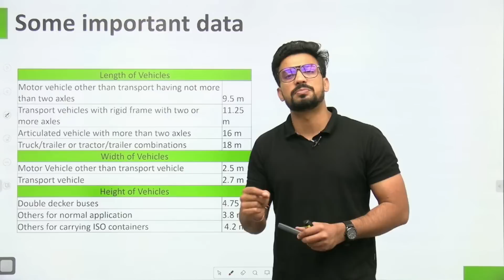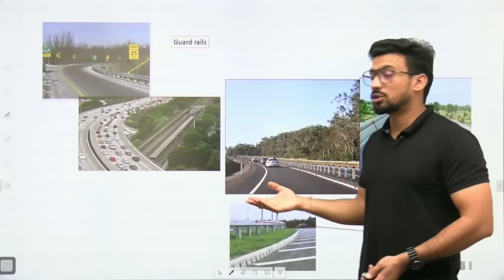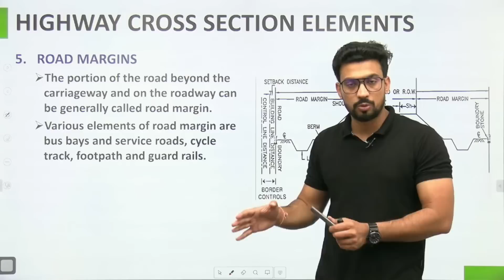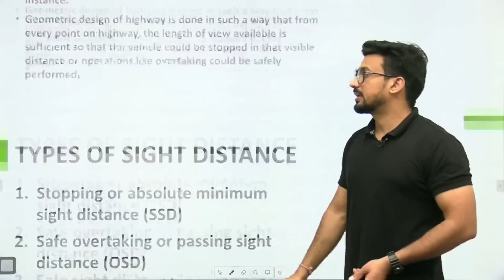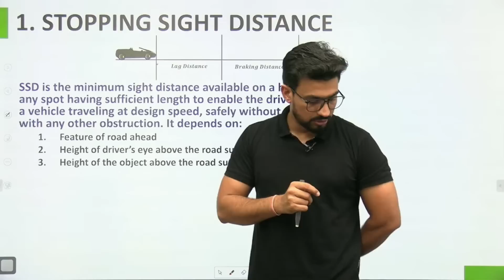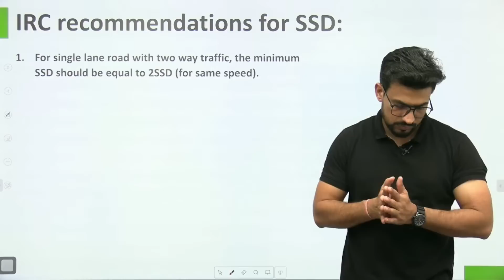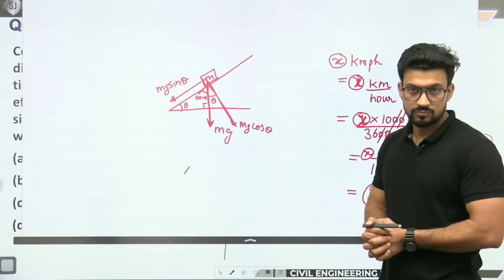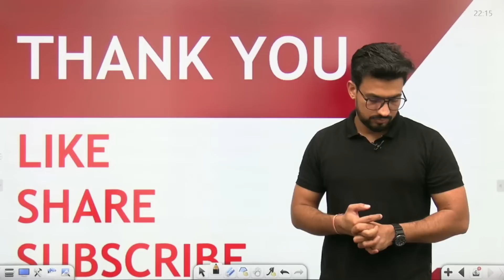Day 2 | Highway Engineering | Geometric Design | SSC JE 2023 PAPER 1 | State AEn | SANDEEP JYANI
In this session, we will study Highway Engineering from basics which shall be helpful for various exams of Civil Engineering.

Topics :
Sight distance considerations
Horizontal alignment details
Vertical alignment details
Intersection element
Stopping or absolute minimum sight distance (SSD)
Safe overtaking or passing sight distance (OSD)
Safe sight distance for entering into uncontrolled intersection
Intermediate sight distance
Head light sight distance
Transition Curve
Super elevation
Summit curve
valley curve